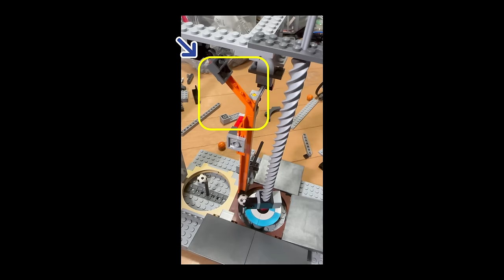LEGO GBC module: Pole Dancing Quartet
My great ball contraption (GBC) module "Pole Dancing Quartet".
This is my original work made with LEGO bricks.